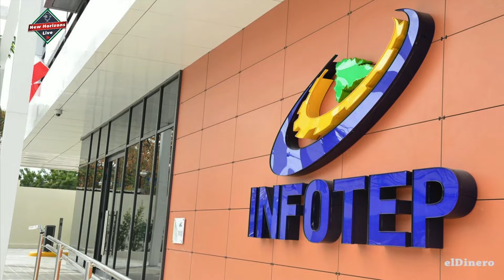Jóvenes "ni-ni" beneficiados con estudios y $$$ del Infotep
El Instituto Nacional de Formación Técnico Profesional (Infotep) inició su Programa de Habilitación Técnico Laboral para jóvenes en estado de vulnerabilidad, el cual impactará positivamente a más de mil jóvenes dominicanos durante los próximos seis meses.

Así lo dio a conocer el titular de esa dependencia educativa Rafael Evaristo Santos Badía, durante una visita al despacho del director de Listín Diario, Miguel Franjul.

Santos Badía manifestó que el proyecto va dirigido especialmente a los “nini”, concepto empleado popularmente para definir a la población joven de la nación dominicana que ni estudia ni trabaja.

“El 36% de los jóvenes dominicanos no tienen empleo o se encuentran fuera de las aulas y eso, de alguna u otra manera hay que corregirlo”, expresó el funcionrio, al tiempo que sostuvo esa fue su principal motivación para impulsar la iniciativa, la cual contará con el apoyo de la Unión Europea.

En la etapa inicial del programa se pretende capacitar a 1,300 jóvenes, entre los 17 y 29 años de edad. De esa cifra, 950 se ubican en el perímetro del Gran Santo Domingo, mientras que los 350 restantes corresponden a El Seibo, provincia escogida prioritariamente por tratarse de una de las más pobres de la República Dominicana.

Objetivo

El director de Infotep preci­só que el proyecto instruc­tivo tiene como propósito principal “la formación e in­serción laboral de estos jóve­nes que se encuentren fuera del sistema educativo y del mercado de trabajo”.

Subsidio

Como parte del apoyo que brindarán a quienes participen en el programa, Infotep otorgará un subsidio de 400 pesos diarios a los jóvenes.

Santos Badía explicó que ese monto servirá como un aporte o incentivo para cubrir gastos de transporte y alimentación, con la finalidad de disminuir la tasa de deserción.

“Esta contribución se entregará de manera semanal y tiene como condición la asistencia de los jóvenes, si alguno empieza a faltar a cualquiera de los talleres técnicos y profesionales, automáticamente dejará de recibirla”, aclaró el funcionario.

El proyecto

El Programa de Habilitación Técnico Laboral para jóvenes en estado de vulnerabilidad ofrecerá talleres con una duración aproximada de seis meses, en las áreas de ebanistería, repostería, informática básica, estilismo, belleza, confección, reparación de teléfonos celulares y servicio al cliente, entre otros ejes de formación.

El proyecto también contempla entrenamientos, asesoramiento para adquirir un empleo y para incursionar en el mundo del emprendimiento, mentoría en prácticas laborales y gestión de vacantes.

“Lo más difícil de todo este proceso será insertar a esos jóvenes al campo laboral, por eso hemos querido hacer énfasis en el acompañamiento o apadrinamiento que le puedan brindar los grandes empresarios a los participantes, porque las herramientas para formarse y emprender estarán más que garantizadas”, expresó el titular de Infotep.

Igualmente, mencionó que la institución que dirige gestionará además el otorgamiento de préstamos a los jóvenes a través del Consejo Nacional de Promoción y Apoyo a la Micro, Pequeña y Mediana Empresa (Promi­pyme) para que los jóvenes puedan “arrancar por cuen­ta propia” sus proyectos de emprendimiento.